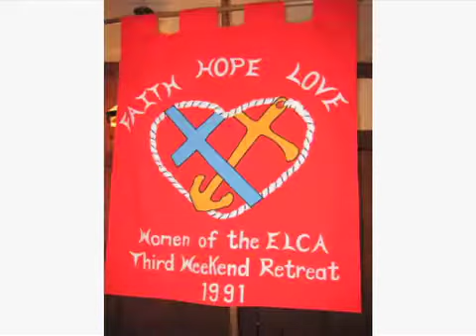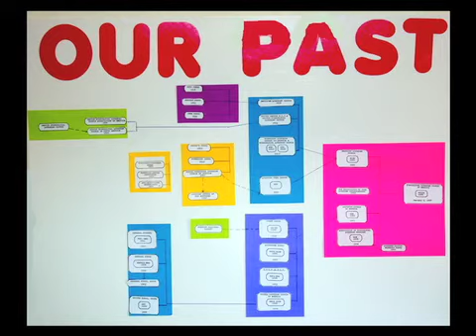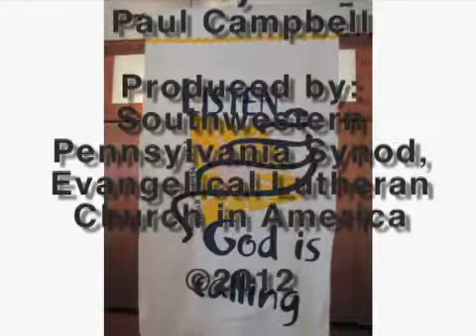"Lutherans Alive!" WELCA, SWPA Synod, Barb Fry & Rosie Hendrickson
WELCA 25th Anniversary